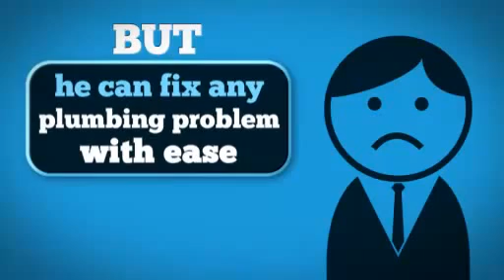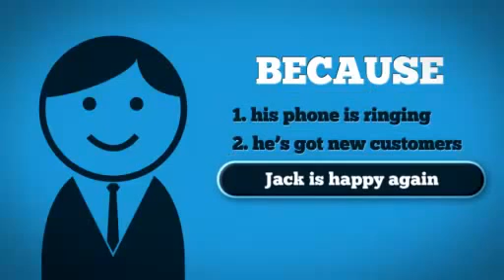How to get low cost fresh leads I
We utilize our experience in Keyword Research, Video Marketing and Social Marketing to bring Lead Generation To A New Level. We Generate Leads For lawyers in Australia For Less Than PPC or Other Bidding Systems!
In order to generate leads for lawyers in Australia we place your business in all the appropriate categories using the correct keywords for your service type and service areas and deliver calls and leads that match those criteria.
We do this while simulteneously working on your website Google ranking to ensure that it also ranks well while you are receiving calls.
Find out the answers to these questions:
How to get low cost fresh  leads
Is your business listing accurate where it counts?
How do customers feel about your business?
What sites should your business be on?
How do you compare with industry standards?
Are your social media accounts effective?

Knowing the answers to these questions is what makes us effective in lead generation for security companies and home security leads.
Our services for lead generation for security companies and home security leads include the following:
NO Setup fees
NO Escrow accounts to maintain
NOT a bidding Pay Per Call program like so many other Pay Per Call programs
This is NOT a PPC program-we do not compete with any PPC program you are currently running
Exclusive leads-each lead is only sent to one business of your type in your market area!
No chasing leads like other lead generation programs
2 minute buffer
Pay Per Click costs hundreds to thousands of dollars each month with NO GUARANTEE your PPC campaigns will be effective.
PPC Cost Per Lead is unpredictable!
We DO NOT count calls outside your service area
No long term contract and campaign to campaign billing
You are in control of quantity of leads

Because we run lead generation for security companies and home security leads we are able to help other small businesses leverage the power of the internet to reach their target audience, communicate with customers and potential customers, and increase sales and profits.